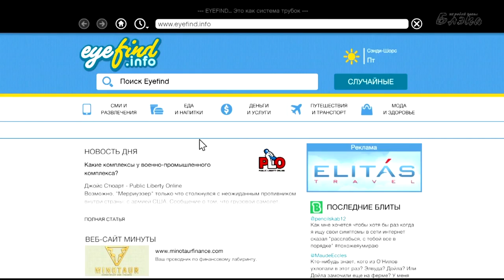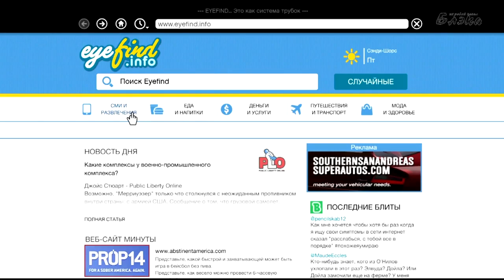Gta 5 Серия #41 РПГ делает все лучше!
Grand Theft Auto V (сокр. GTA V) — мультиплатформенная видеоигра в жанре Action и открытый мир, разработанная компанией Rockstar North и изданная компанией Rockstar Games. Является пятнадцатой по счёту игрой серии Grand Theft Auto.
Разработчики из Rockstar Games заявили, что на момент выхода Grand Theft Auto V является их самым большим и амбициозным проектом с крупнейшим созданным ими открытым игровым миром.